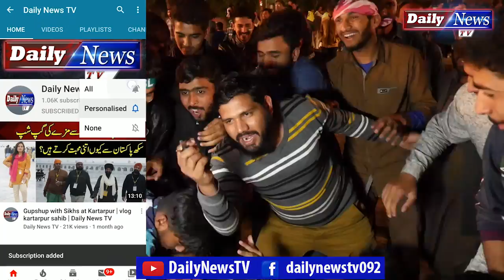Lahore Qalandars Fans Angry On Salman Butt | Daily News TV